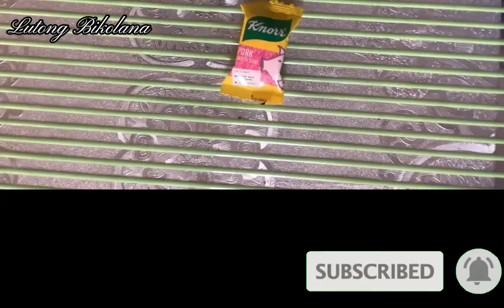LUMPIANG UBOD(YOUNG COCONUT TREE)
ubod lumpia recipe
ubod lumpia
lumpiang ubod recipe fried
lumpiang ubod recipe filipino style
lumpiang ubod prito recipe
lumpiang ubod recipe tagalog
lumpia ubod wrapper recipe
ubod lumpia in english
lumpiang ubod recipe panlasang pinoy
lumpiang ubod ng niyog recipe
lumpiang ubod fried
ubod lumpia recipe
lumpia ubod panlasang pinoy
lumpia ubod fried
lumpiang ubod description
lumpiang ubod
lumpia ubod ingredients
lumpia ubod ng niyog
ubod na lumpia
lumpiang ubod ng sarap
lumpiang ubod procedure
ubod ng niyog lumpia recipe
lumpia with ubod

INGREDIENTS

UBOD(coconut husk) 3/4kl
SINGKAMAS 1 pc
CARROTS 2 pcs
GROUND PORK -1/4 kl
KNOR CUBES -1 pc
OYSTERS SAUCE -25 ml
FISH SAUCE 2 tbsp
ONION
GARLIC
BLACK PEPPER -KUNTI LANG
WRAPPER
OIL